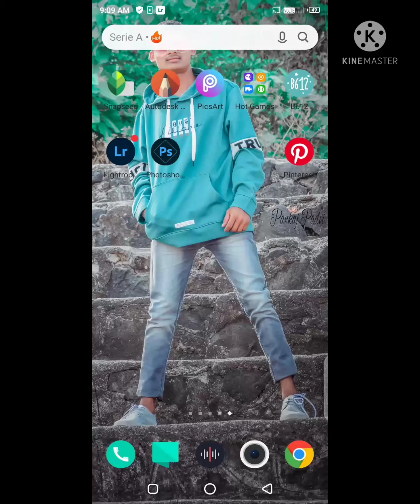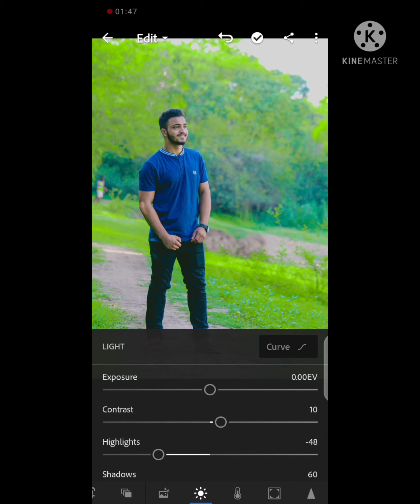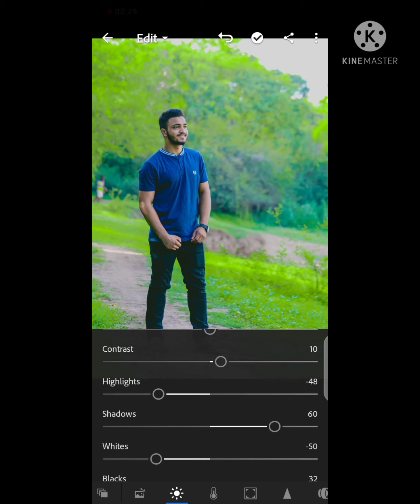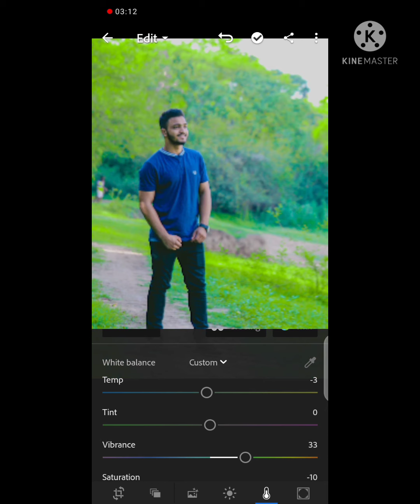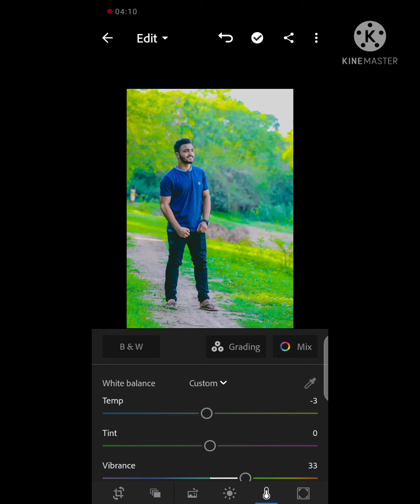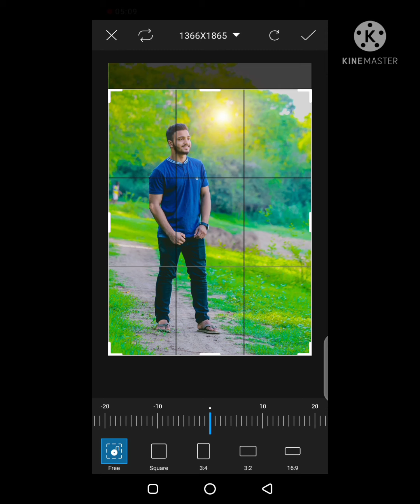Editing Tips For Beginners In Lightroom || Lightroom Editing Tutorial